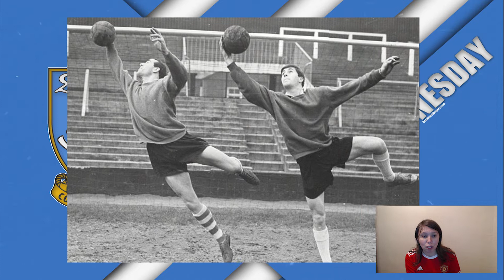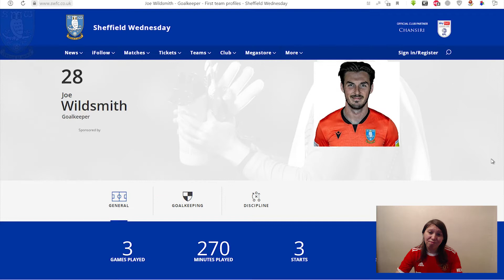FIFA ПОЗНАВАТЕЛЬНАЯ | #1 Шеффилд Уэнсдей - Sheffield Wednesday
Тут и история клуба, и как этот клуб представлен в FIFA.